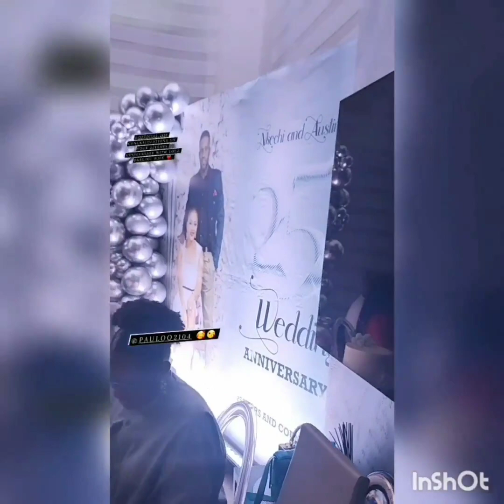25th wedding anniversary of football legend, Jay Jay Okocha and his wife, Nkechi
Forget it, true marriage is beautiful and it will forever exist. Video from the 25th wedding anniversary of football legend, Jay Jay Okocha and his wife, Nkechi, on Wednesday, January 3.